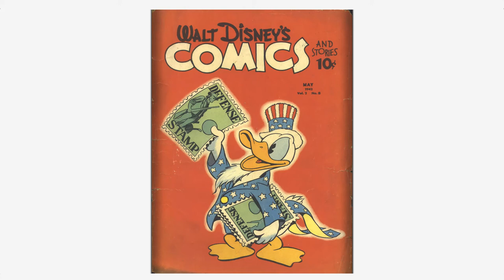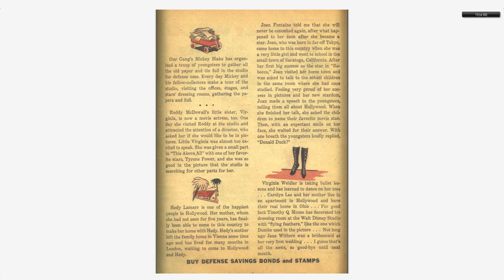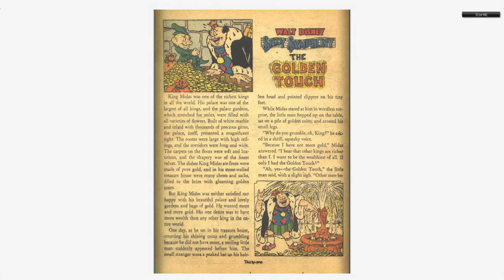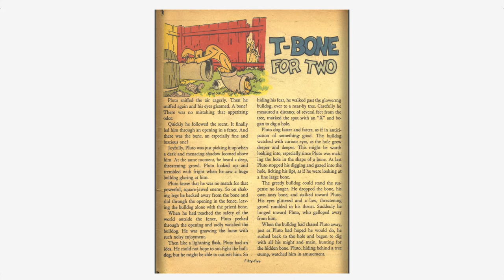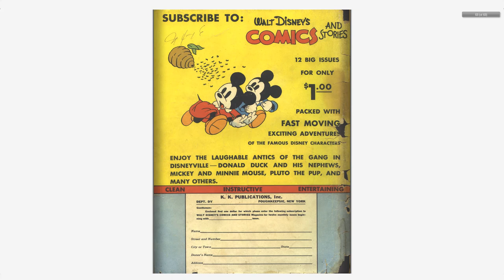Walt Disney's Comics And Stories 020 Dell